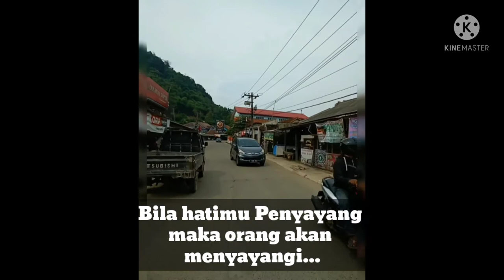"GOBANG-RUMPIN" trip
Janganlah kita memaksakan pendapat kita yang se olah² ingin menunjukan kitalah yang lebih pintar, lebih tahu,
lebih faham tentang sesuatu, coba koreksi lagi setiap komentar kita, terlihat sekali kita sangat sombong dengan
pemahaman kita, memaksakan
kehendak dan merendahkan orang lain,itulah bukti kesombongan itu, apa yang kita cari, pamor, stigma atau apa?
Ah semuanya ga penting, semuanya akan berakhir dengan kematian...

Mohon Maaf jika ada kata atau tulisan yang tidak berkenan...

Ada notif di dashboard Insya Alloh langsung meluncur... 😊